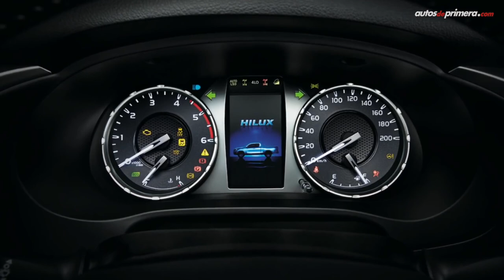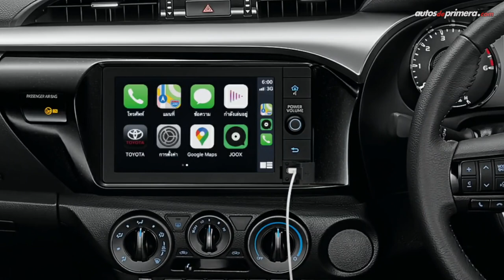Toyota Hilux 2021 🔥 Nueva pinta y más potente 🔥 Lanzamiento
Toyota Hilux 2021, se renueva la exitosa pick-up de la marca japonesa. La 2021 Hilux Presentada inicialmente en Tailandia y Europa, la actual generación se actualiza. La 2021 Toyota Hilux ahora presenta un cambio en diseño en el frente, nuevos stops y tendrá nuevos motores más potentes. ¿Qué les parece la nueva pick-up hilux de Toyota? Leemos sus comentarios...